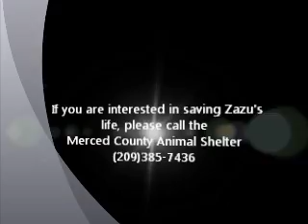Zazu Pitts ID 114214